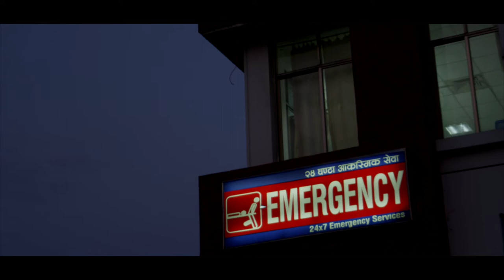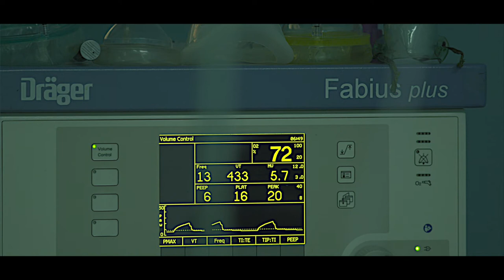CMC SAVED MY LIFE (Chitwan Medical College, Bharatpur)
Chitwan Medical College Bharatpur